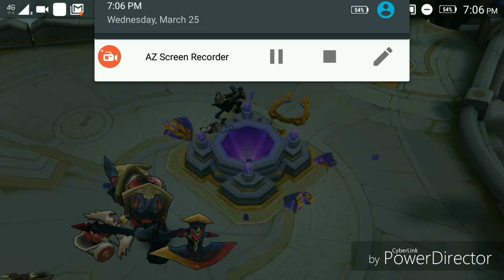Pano gamitin si granger | granger Mobile legends | Mobile legends bangbang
Thansks for watching! Enjoy😂

Join your friends in a brand new 5v5 MOBA showdown against real human opponents, Mobile Legends: Bang Bang! Choose your favorite heroes and build the perfect team with your comrades-in-arms! 10-second matchmaking, 10-minute battles. Laning, jungling, tower rushing, team battles, all the fun of PC MOBAs and action games in the palm of your hand! Feed your eSports spirit! Mobile Legends: Bang Bang, 2017’s brand new mobile eSports masterpiece. Shatter your opponents with the touch of your finger and claim the crown of strongest Challenger! Your phone thirsts for battle!